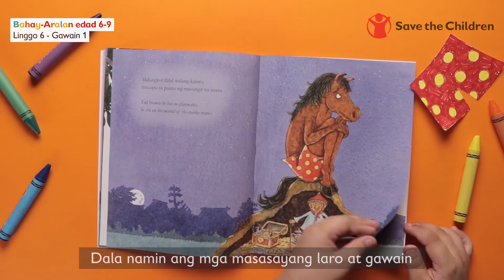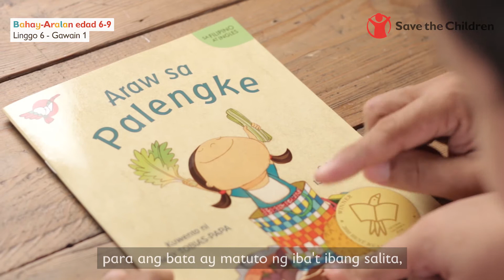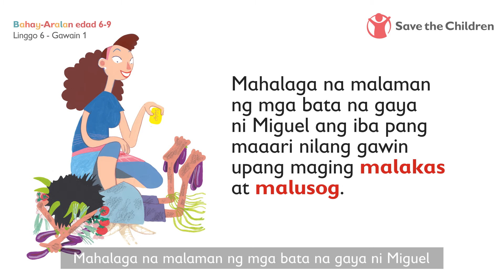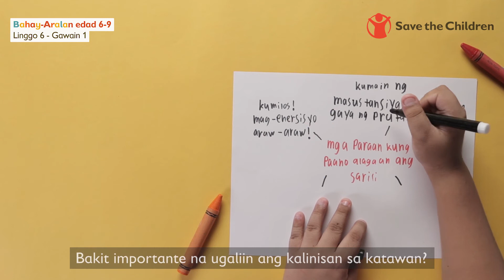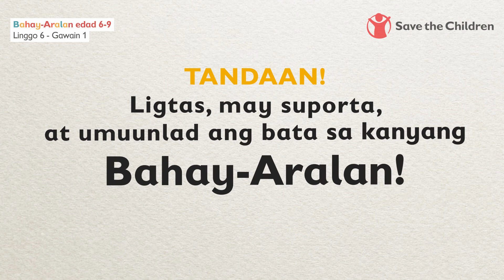BahayAralan: Edad 6-9 (Just Add Dirt, Unang Gawain)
Maraming paraan ng pangangalaga sa sarili at ang araw-araw na pagligo ay isa lamang sa mga ito. Kaugnay ng ating kwentong binasa nung isang araw na “Just Add Dirt,” ang gawain natin ngayon ay makatutulong na malaman ng mga bata ang iba pa nilang maaaring gawin para maging malakas at malusog.

Kung iyong nais balikan ang kwento ng “Just Add Dirt” ay magtungo sa

Ang mga sesyon ng Save the Children Reading Camp at Home sa BahayAralan para sa mga batang edad 6-9 ay tutulong sa kanilang paglinang ng kakayanan sa pagbasa at sa sosyo-emosyonal na pag-unlad. Habang sarado pa ang mga paaralan at child development centers, gawing Bahay-Aralan ang inyong mga tahanan at sumali sa